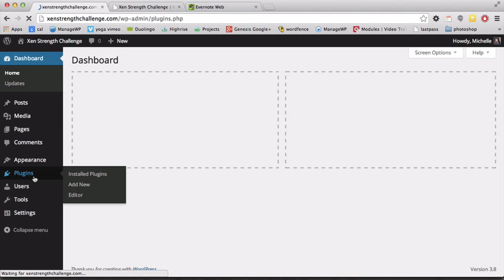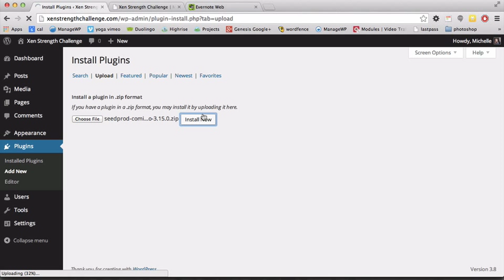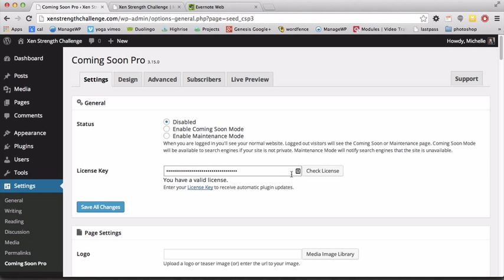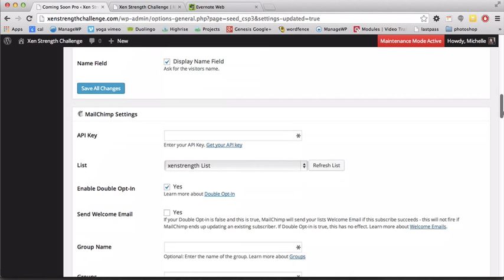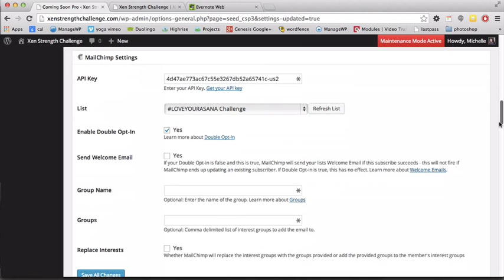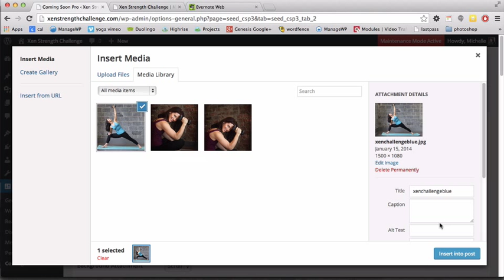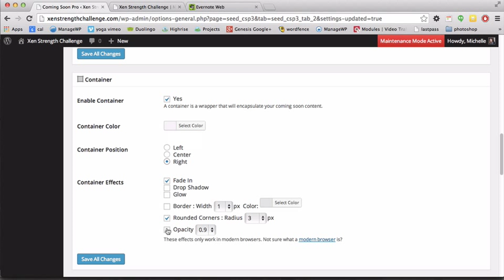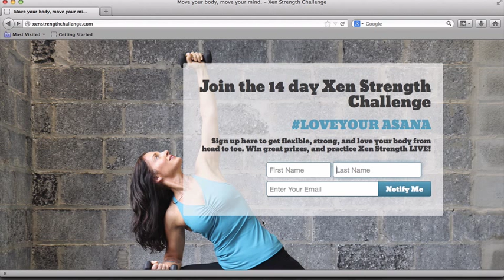How to design a simple placeholder page for wordpress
Easily setup a placeholder page for your website that allows you to work behind the scenes. Customize and create your website out of public view - but allow people to signup for your newsletter and opt-in while you create your site.